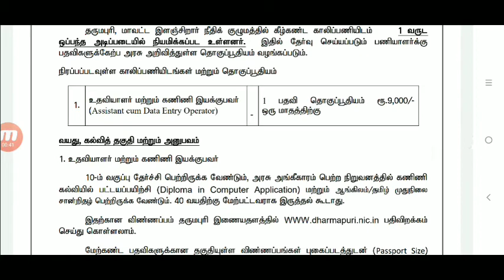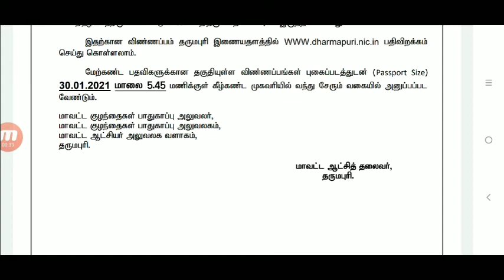Tn velaivaippu 2021 l Dharmapuri district job notification 2021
Tn Government Job 2020 l Arasuvelai l tngovjob2020

Permanent Job # TamilnaduGovernmentJobs2020
CentralGovt Jobs2020inTamilnadu
# TamilnaduArasuVelaivaaippu2020
jobs,
jobs 2020,tnstc_notification, latest_railway_jobs,#
ntpc recruitment,
ment,
bs,
hop_recruitment,